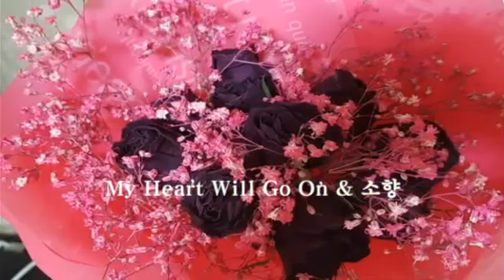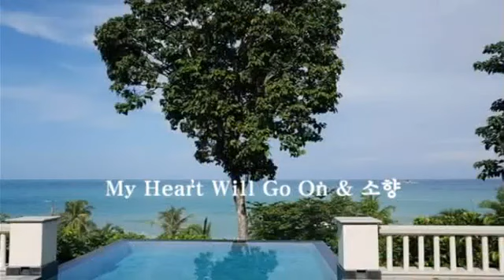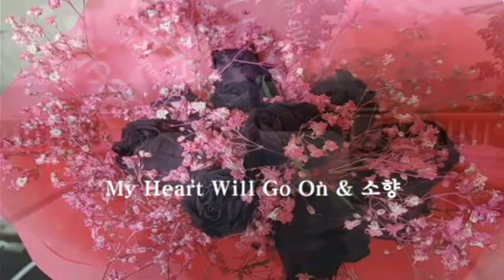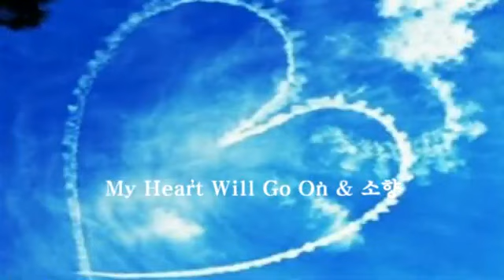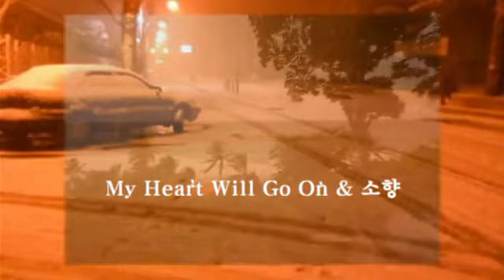My Heart Will Go On & 소향